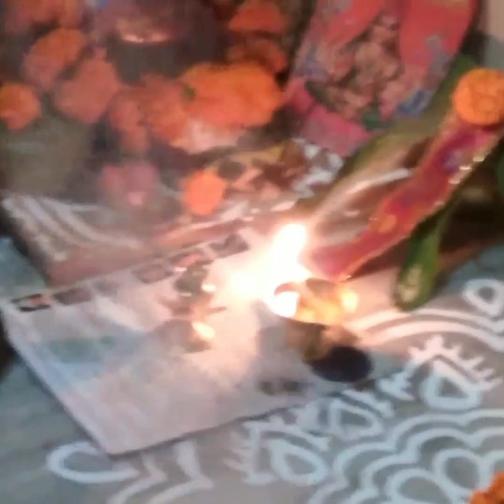Margasira masa 3rd Pali osa.